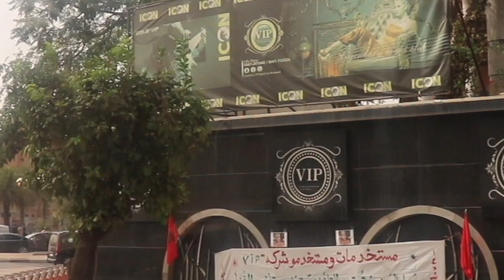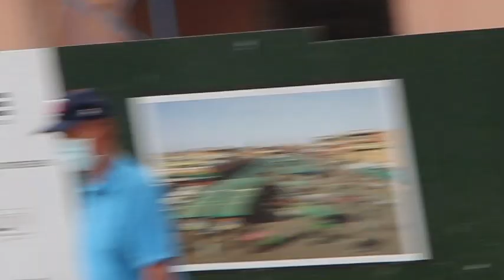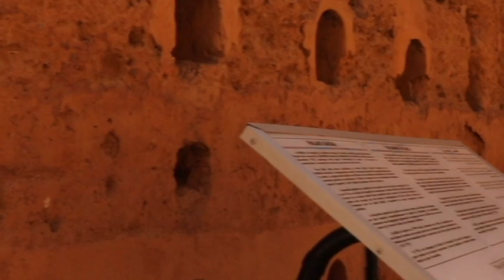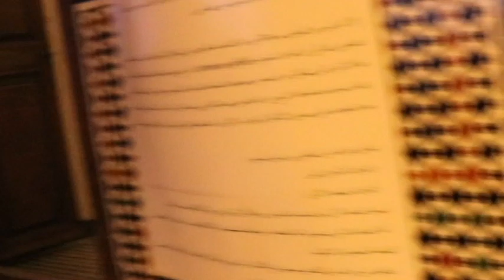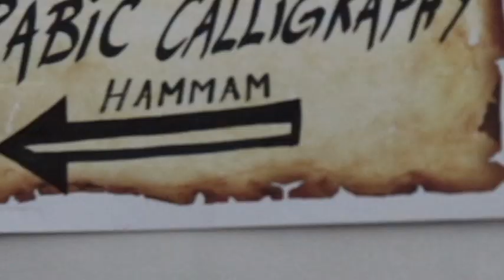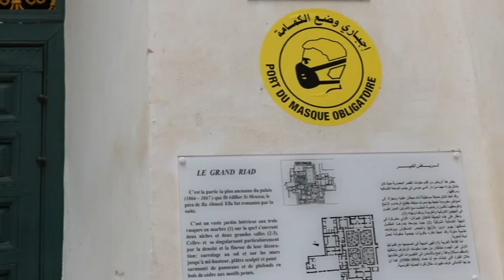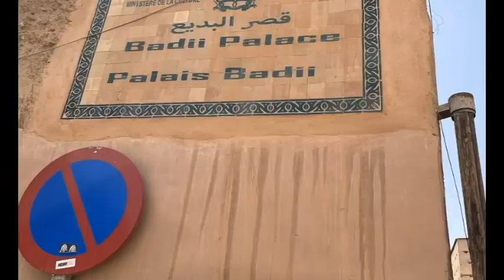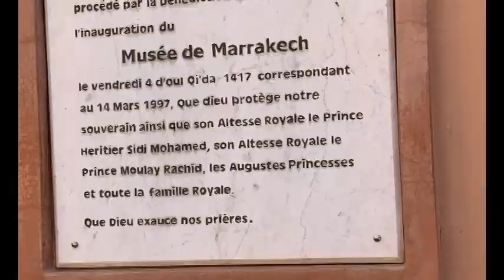Marrekech Morocco 2021